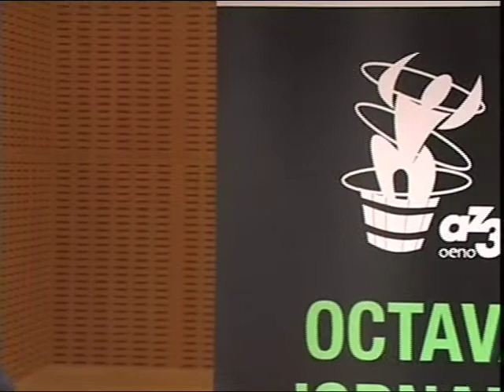Gestión de la organización de vendimia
La intensidad de los vinos blancos varían con el estado de madurez. La valoración del potencial aromático de las uvas y la correcta elección de la fecha de vendimia condicionan directamente el estilo del vino.

A